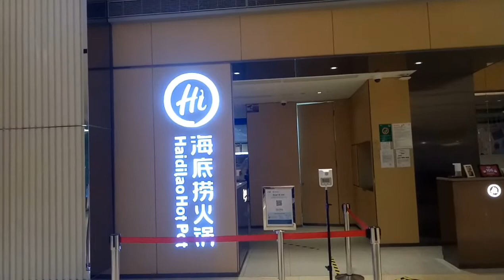Haidilao Hot Pot Di Taman Anggrek Mall.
Resto Haidilao Hot Pot Ada Di Taman Anggrek Mall.